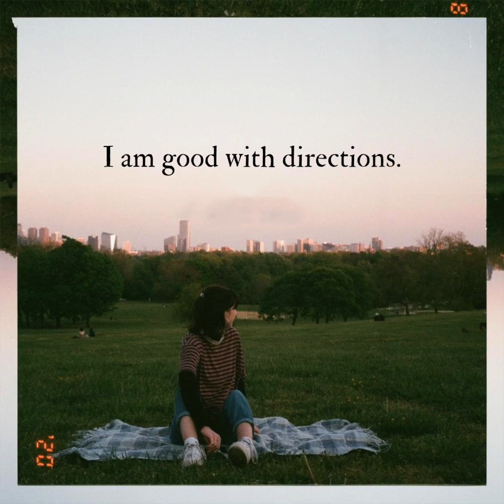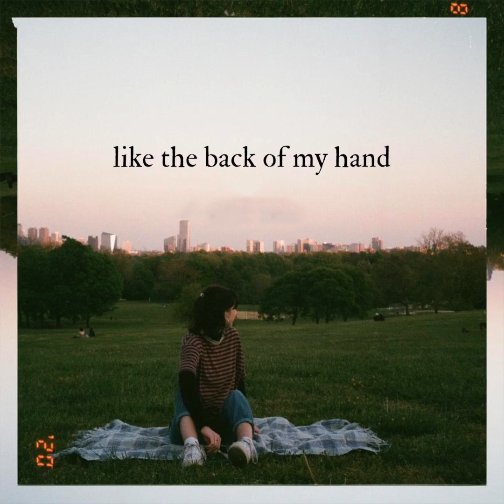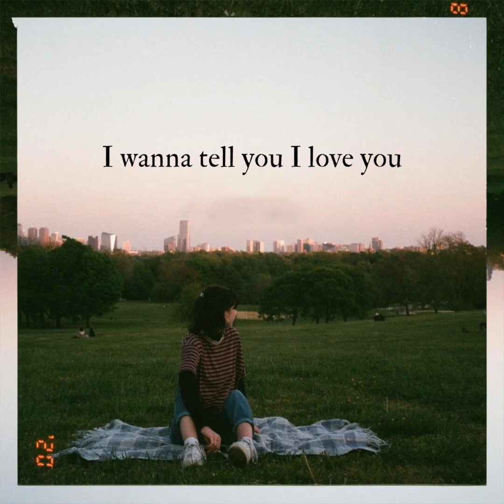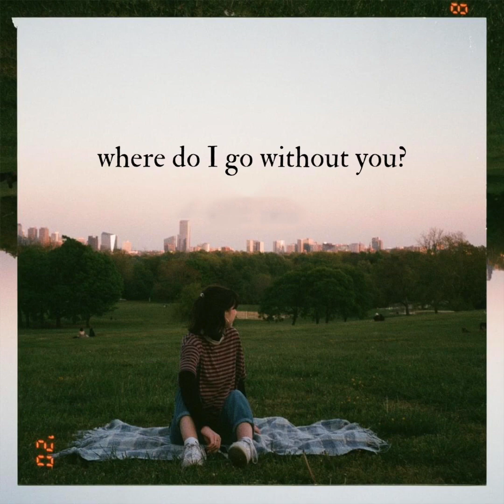Where Do I Go? by Lizzy McAlpine (Instrumental)